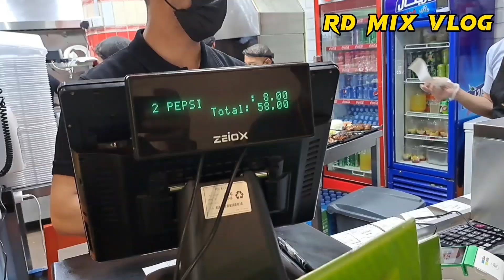Jeep in saudi arabia, sarao jeep nasa saudi na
filipino restaurant in riyadh saudi arabia,  with the iconic sarao jeep